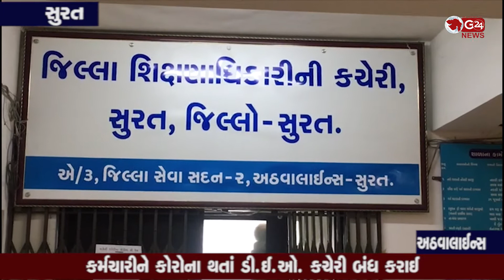DEO close કર્મચારીને કોરોના થતાં ડી.ઈ.ઓ. કચેરી બંધ કરાઈ || G 24 NEWS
ડી.ઈ.ઓ. કચેરીની તમામ કામગીરી હવે ઓનલાઈન (સુરત - અઠવાલાઈન્સ)